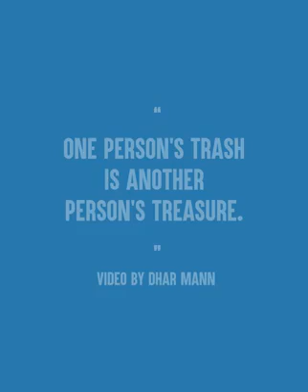Most inspiring story and moral values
Inspiring video